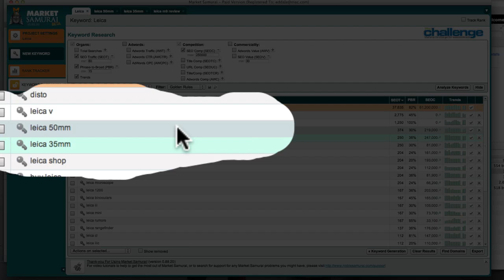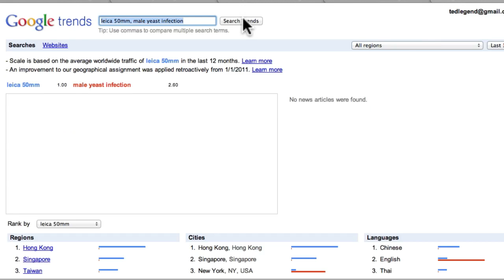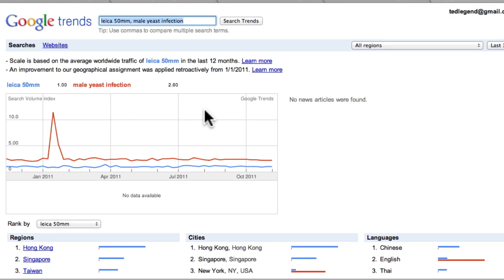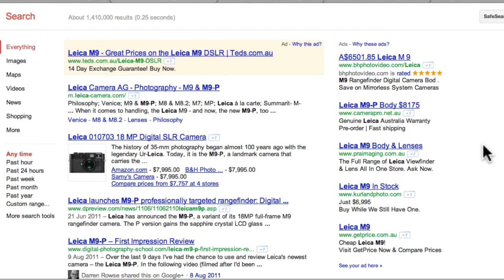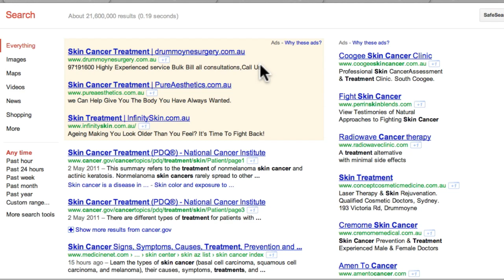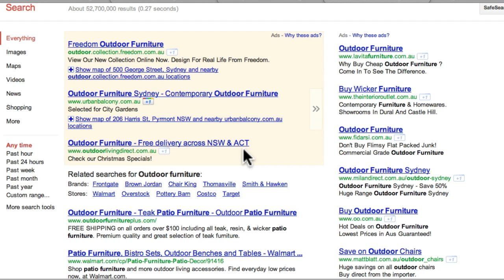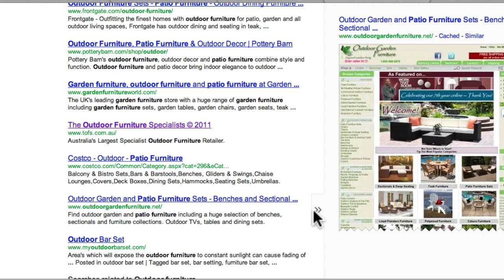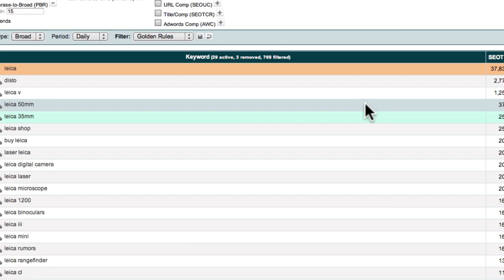Smarter Market Research For Your Keywords And Phrases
I find people don't spend enough time looking at the ACTUAL google results for the phrase they are researching. This video shows what I look for.